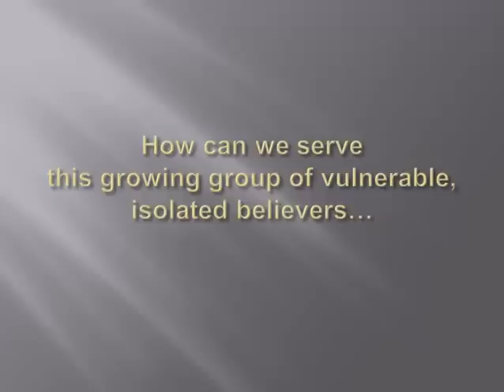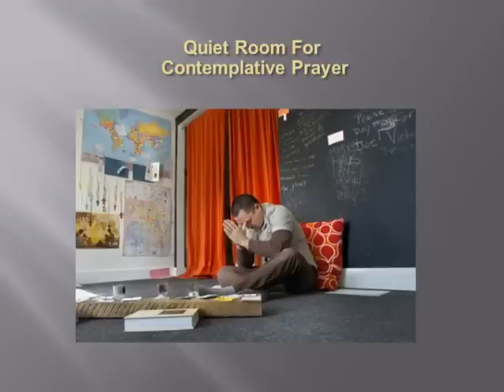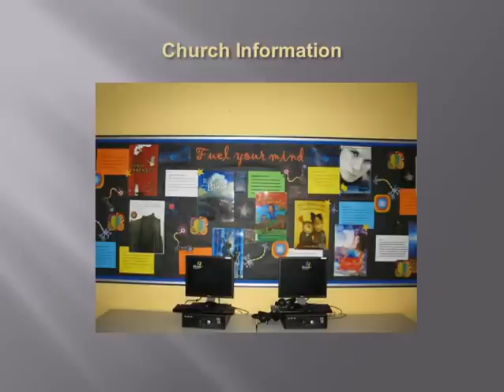vision for a woodstock christian community center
In my vision the churches unite to create a place that would be the heartbeat of our community.